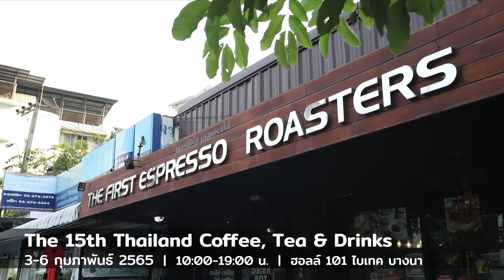อาจารย์จีจี้ (แม่มดนักชง) แชมป์ Barista ปี 2009-2010 ชวนเที่ยวงานกาแฟปีที่ 15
อาจารย์จีจี้ เบญญาภา เนาวรรณ (แม่มดนักชง)
แชมป์ Thailand National Barista Championship 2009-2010 ชวนเที่ยวงาน Thailand Coffee, Tea & Drinks ปีที่ 15 พร้อมเชิญชม และชิมกาแฟสุดพิเศษ จากฝีมือแชมป์บารีสต้าของไทย ในวันที่ 3-6 กุมภาพันธ์ 2565 ที่ฮอลล์ 101 ไบเทค บางนา.

ลงทะเบียนเข้างานฟรี ไม่ต้องรอคิว ลงเลย!
เช็คตารางกิจกรรมที่นี่!